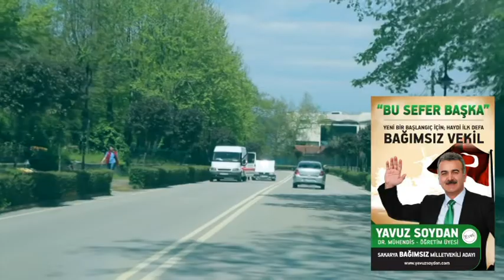Bağımsız Milletvekili Adayı Yavuz Soydan